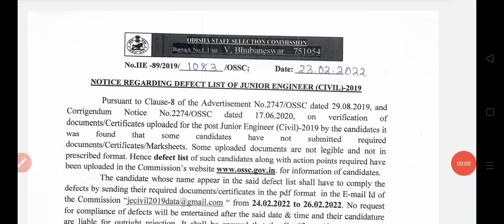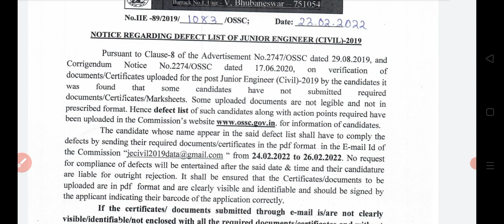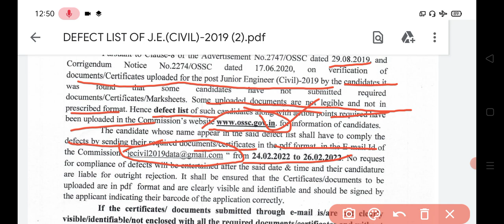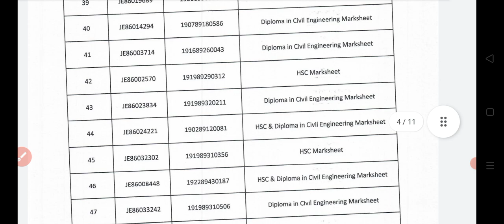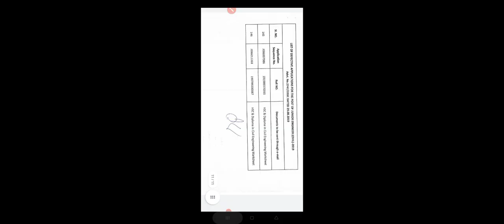ossc JE -2019 joining date